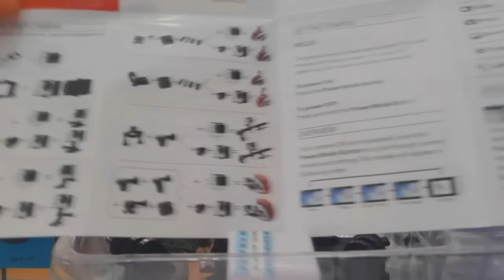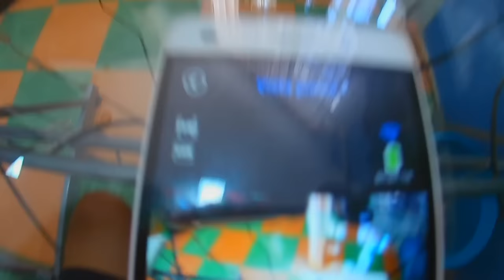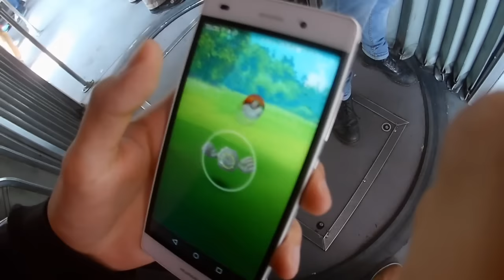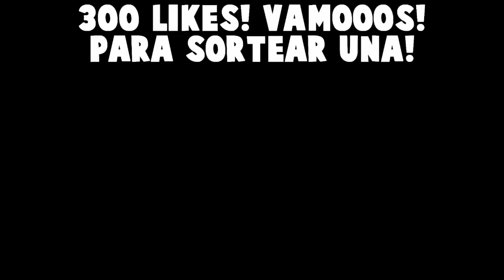LA MEJOR CAMARA PARA GRABAR VLOGS, BAJO EL AGUA Y POKEMON GO!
La verdad les recomiendo esta cámara muchísimo en cuanto a calidad precio supera por mucho a la xiaomi y go pro!
Realmente es la Action Camara más BARATA!

★NO TE PIERDAS NI UN VIDEO! Usa mi App y te avisará siempre que suba video! o (Firefox)